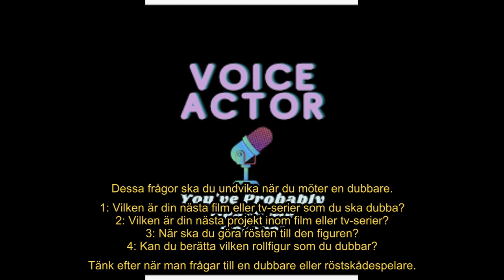Sekretessavtal inom dubbning av Adam Falk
Viktigt info för ställa med frågor till dubbare eller röstskådespelare.